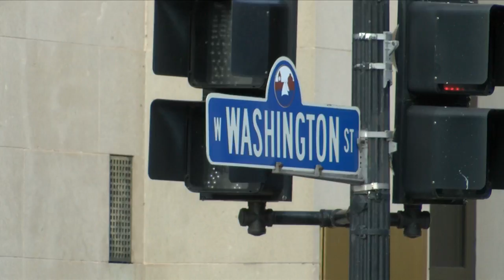Traffic signal upgrades across Marquette